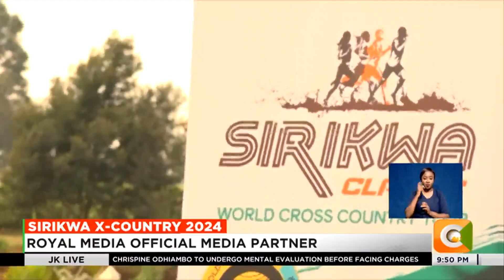International athletes expected in Eldoret for Sirikwa X-Country 2024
More than 500 athletes from 17 countries have been confirmed for the third edition of the Sirikwa classic cross-country tour slated for February 3, in Lobo Village, Kapseret, Uasin Gishu County.